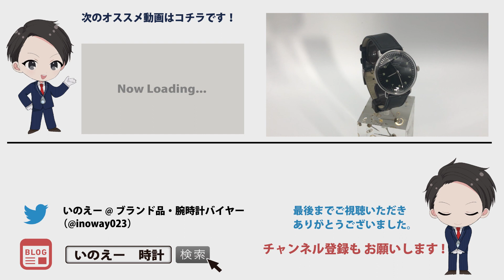コスパ最高な手巻き入門機！ユンハンス マックスビル【実機レビュー】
マックスビルの実機レビュー動画です。

【目次です】
0:00　ごあいさつ

0:21　ざっくり見てみる

2:30　詳細に見てみる

5:00　動かしてみる

6:45　その他・まとめ

お持ちの時計のオーバーホール料金が一秒でわかる！

全146ブランド収録でマニアックな時計も網羅していますので
お試しあれ！

オーバーホール承ります！

私が運営しているWATCH WORTH（以下、当店）が提携している
腕時計の修理工房での作業となります。

腕時計修理一筋40年目！老舗の工房です。
私自身も会社員時代から合わせると、もう12年ほどのお付き合いになります。

内部を取材した動画はこちら。

一級技能士が代表を務め、スタッフ30名ほどと割と大きく、
メーカー修理や大手の中古時計販売店からの修理依頼も受けている工房です。

当店の在庫時計も全て、この工房でのオーバーホールをしてから販売しており、
オーバーホール完了日から１年の保証を付けることが出来ます。

お預かりした時計は当店の在庫時計と同じく、
丁寧に（かつ業販価格に限りなく近い金額で）整備させていただきます。

【メーカー以外の時計修理業者さんのチェックポイント】
★交換は純正パーツを使用するか
★保証はあるか
★在籍している技術者のレベル
この辺りが重要で、もちろん全てを満たしています。
ブランド別の料金表も掲載していますので参考になさって下さい。

見積もりを申し込むと無料の宅配梱包キットが届くので
時計を入れて同封の着払い伝票でご返送ください。

時計売ってます！

業者卸専門な私ですが、
マニアックで面白い時計なんかは、ゆるーく販売しています！